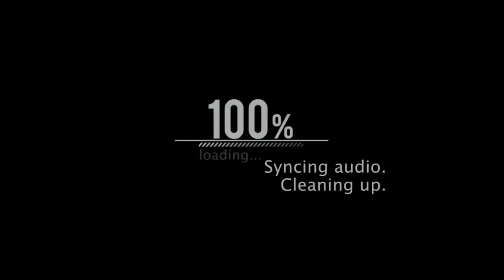GTA 5 ONLINE | 1vs5 THEY TRIED TO JUMP ME AND THEY FAILED! 😰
AND LEAVE COMMENTS💬